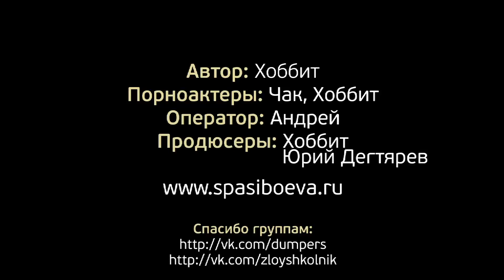Girl Happy New Year